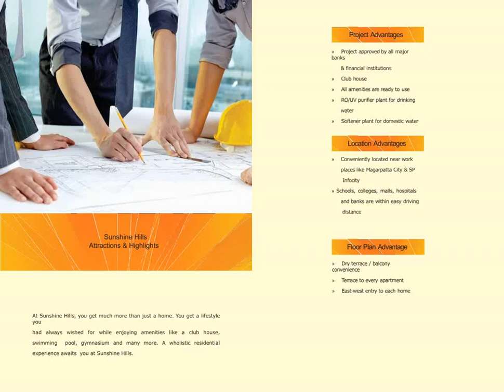Sunshine Hills 1 & 2 BHK Sunlit Apartments in Undri Pisoli, Pune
Sunshine Hills
Project Highlights
No Extra Charge for Floor Rise Each Flat is East-West Facing Project Approved from Leading Financial Institutes. Ready-to-use amenities Modular kitchen with dry terrace Homes with natural light and ventillation School, colleges, malls, hospitals and banks are within easy driving distance Phase-I : 6 Buildings occupancy certificate received and delivered

attractions & Highlights
At Sunshine Hills, you get much more than just a home. You get a lifestyle you had always wished for while enjoying amenities like a club house, swimming pool, gymnasium and many more. A wholistic residential experience awaits you at Sunshine Hills.

Project Advantages
Project approved by all major banks & financial institutions
Club house
All amenities are ready to use
RO/UV purifier plant for drinking water
Softener plant for domestic water

Location Advantages
Conveniently located near work places like Magarpatta City & SP Infocity
Schools, colleges, malls, hospitals and banks are within easy driving distance

Floor Plan Advantages
Dry terrace / balcony convenience
Terrace to every apartment
East-west entry to each home

Amenities
Actual Site Photograph
Convenience For All
2 Lifts For Each Building Generator Backup For Common Area Underground and Overhead Water Tank Covered Car Parking Homes With Natural Light and Ventilation Club House Multi-purpose Hall Party Lawn Shadow Pavillion Main Pool Kids Pool Pool Deck

Wellness
Well Equipped Gymnasium Yoga / Aerobics Meditation Hall Jogging Track Acupressure Path Landscaped Garden with Abundant Greenery Walking Track Children Centric Area Play Park Senior Citizen’s Park Sand Pit & Kids Play Area

Specifications
Sunshine Hills Structure
Structure
Earthquake resistant RCC structure
Masonry
Masonry
External 6" & internal 4" brickwork
External sand faced plaster
Internal Neeru finish plaster
Flooring
Flooring
2 Feet x 2 feet vitrified tiles with skirting
Anti-skid flooring in terraces and toilets
Toilets
Toilets
Glazed tiles on the walls up to lintel level
Concealed plumbing
Jaquar CP fittings
Hot and cold mixer
Paint
Paint
Internal Oil Bound Distemper (OBD)
External Apex paint
Kitchen
Kitchen
Colour glazed dado tiles up to lintel level
Granite kitchen otta with SS sink
Provision for exhaust fan
Provision for water purifier
Doors-windows
Doors and windows
Good quality flush doors
Cylindrical lock
Aluminum powder coated windows
Safety grills
Mosquito mesh
Electrification
Electrification
Concealed copper wiring
TV & telephone point in living room and master bedroom
Good quality electrical switches
MCB for each flat
Generator backup for common areas & lifts
Convenience
Convenience
Provision for cable connection and exhaust fan
Lifts
Ample parking space
Fire-fighting system
Vermiculture plant
Solar water heater system

Layout
*Click to view full image
Sunshine Hills Logo
Project in accordance with the authorities...

Plans sanctioned by PMRDA
Environment Clearance received
NA order received
6 Buildings of Phase-1 Occupancy Certificate Received & Delivered

Club House Club House
Swimming Pool with Toddler's pool
Party Lawn
Shadow Pavillion